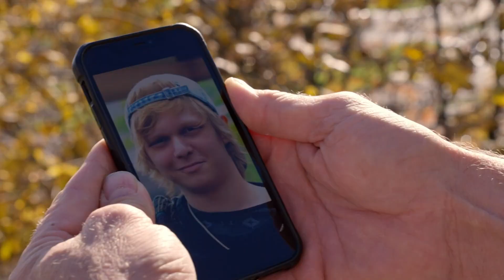Canada's Got Talent 2022 Danny ZZZZ Audition Full Show S02E05